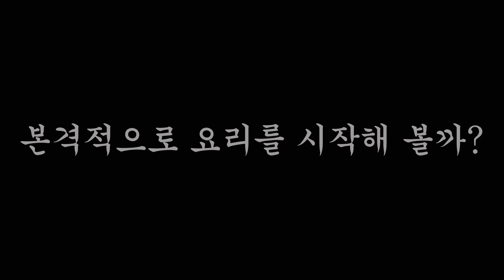이제 내 인생 음식은 마라탕!!! / 중국 마라탕 만들기 / 마라탕 재료, 방법 등 소개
마라탕에 대해 알고 있나요?
마라탕을 직접 만들어 드리겠습니다 ^^